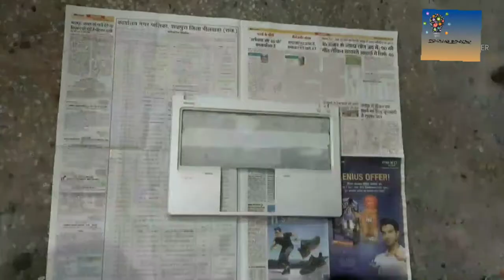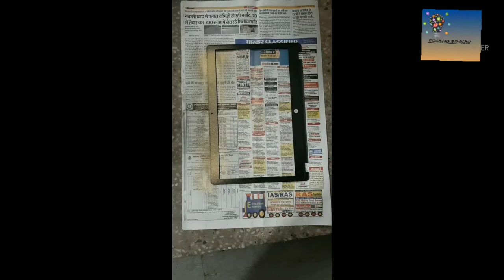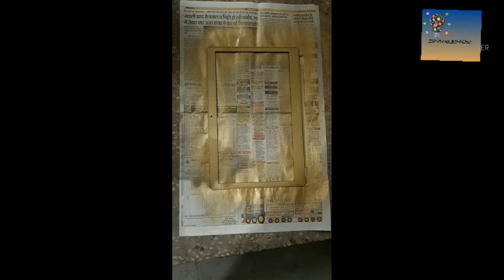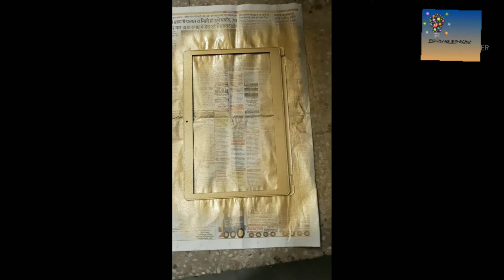How to paint my laptop | spray paint my laptop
🤟Use items

1. newspaper
2.pollybag
3.laptop
4.spray
5.thiner
6.brush
7.gold spray paint
8.shiner

Related topics 🚫

Which Colour of laptop is best
What is the most common laptop color
Which color laptop is best silver or black
What is the Colour of laptop
Laptop colors
HP Laptop colours india
HP laptop colors
Lenovo laptop colors
ASUS Best laptop brands
Which colour laptop is best black or silver
Colorful laptops 2022
Dell laptop colour
Black colour laptop
Red color Laptop
HP black and rose gold laptop
HP Pavilion laptop colors
Why are most laptops black
HP Rose Gold Laptop
how to paint your laptop
how to paint in laptop
how to paint a wall
how to paint wooden furniture
how to paint glass bottles
how to paint wood
how to paint on canvas
how to paint a wall at home easily
3D painting in Laptop
 Laptop spray paint price
Get Your Design Together
 Prep the Laptop and Start the Background
 Background Detail
Laptop paint spray
Silver spray paint for laptop
Laptop painting service
Laptop paint chipped
Silver paint for laptop
HP laptop paint
without mouse
Electronics painter